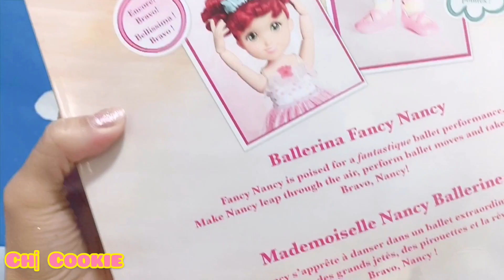Mở 2 hộp đồ chơi Búp bê Nancy size lớn và lâu đài xinh đẹp Kid Connection/buổi tiệc trà hoàng gia.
Hi các em.
Hôm nay chúng ta hãy cùng unbox 2 bộ đồ chơi Búp bê Nancy và lâu đài xinh đẹp Kid connection nhé.
Hãy cùng xem buổi múa ballets của Nancy và cùng tham gia buổi tiệc trà của các nàng công chúa nhé.
Chúc tất cả các em cuối tuần vui vẻ.